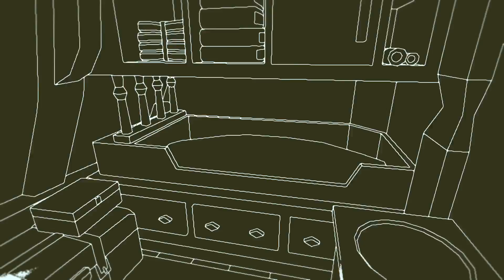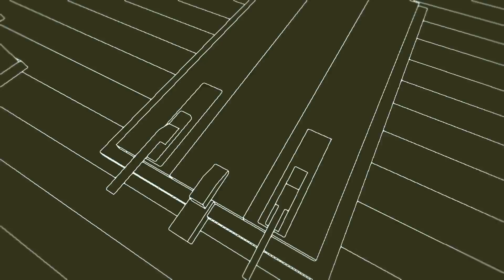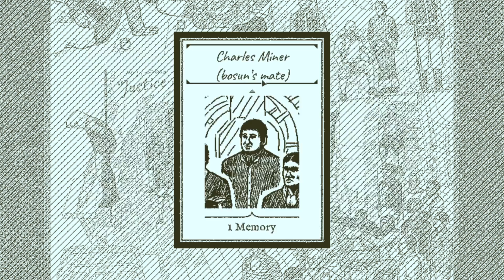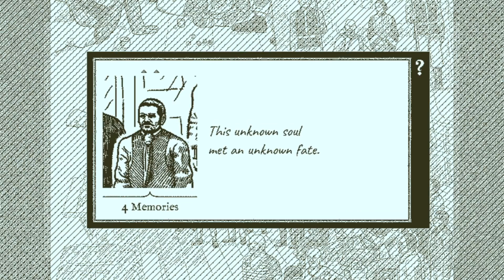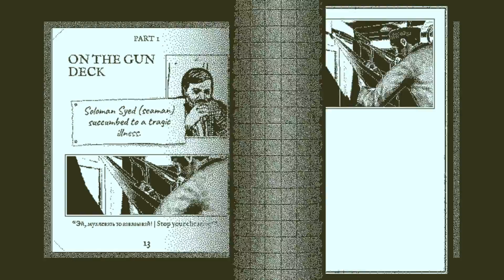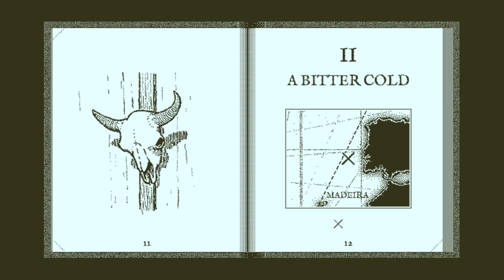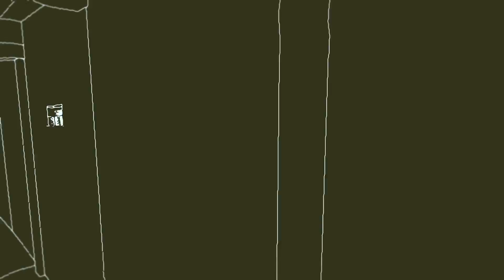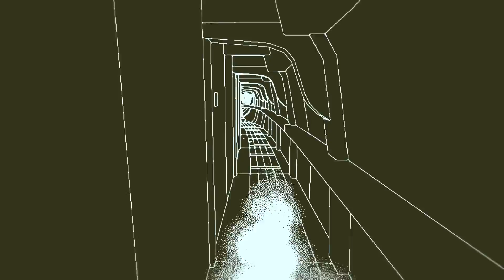Return of the Obra Dinn Part 5 - Early Voyage Woes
This is very much so a one and done kind of game. Once the mystery has been unraveled there isn't much substance left. If you would like to experience this yourself, I urge you to do that before viewing. Otherwise, enjoy!

Take the role of an insurance investigator sent to unravel the mystery of a lost ship. The Obra Dinn vanished during a recent voyage and was considered gone for good. Until one day the ship pulled in offshore. The East India Company sends you to deduce the fate of the crew.